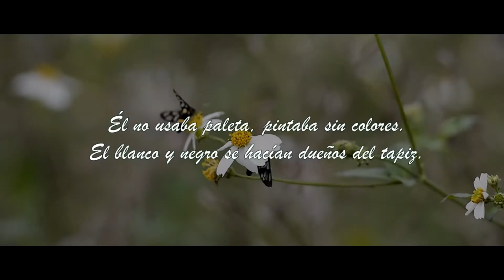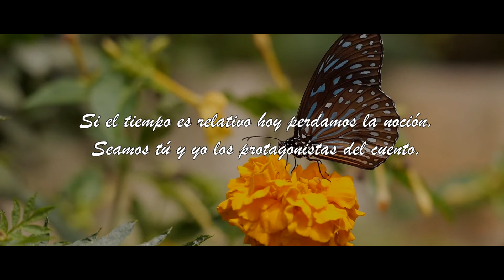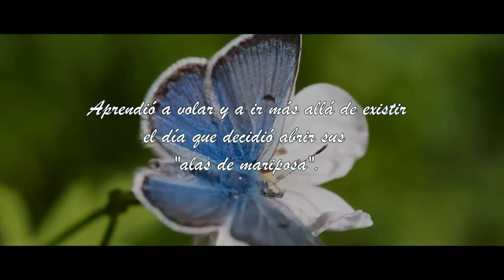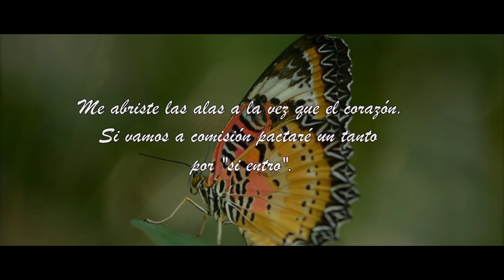ALAS DE MARIPOSA (Versión poesía) - Arché (Instumental Jec Beats)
Versión  poesía de "Alas de mariposa"
(Dedicado a la protagonista de esta historia).

- Grabación, mezcla y mastering: Oreka Studios.
- Instrumental: Jec Beats.